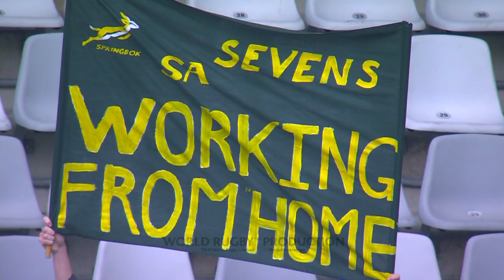Jamaica vs Tonga 2022 RWC7s Cape Town